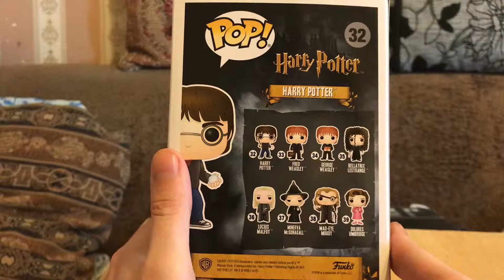Обзор на Funko POP Гарри Поттер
Новая фигурка Гарри Поттера. В этот раз он с хрустальным шаром в руке.

Vsemayki.ru, тут вас ждет большой выбор футболок и не только на любую тематику
Gamazavr, игры для Steam, Origin и не только по низким ценам

И комментируйте что вам понравилось, а если не понравилось, то напишите почему.